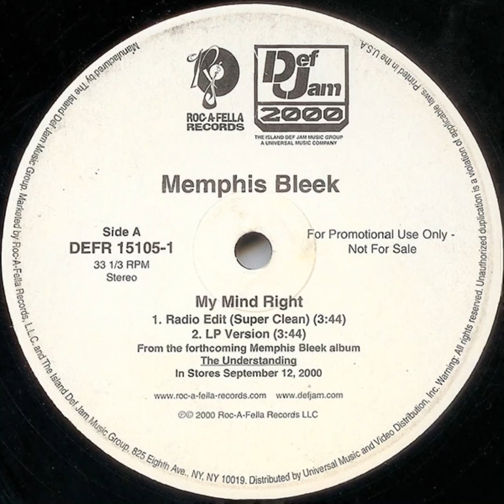Memphis Bleek - My Mind Right (Acapella)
BPM 126.2